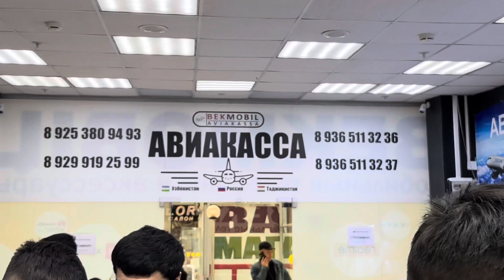Samsung a54 OBZORI / Самсунг А54 8/256Гб Обзори